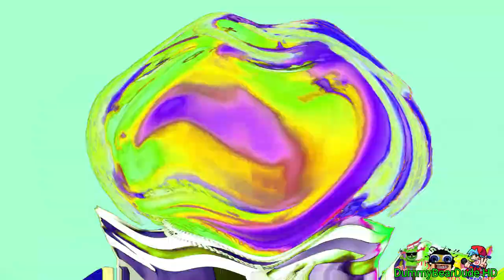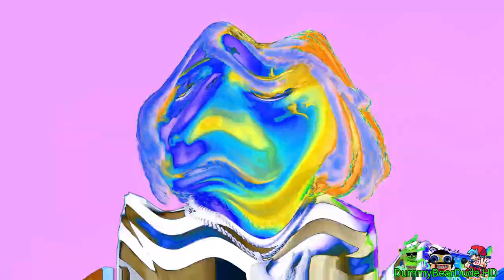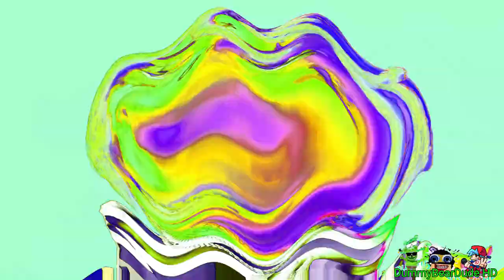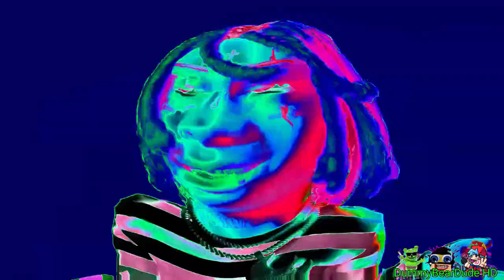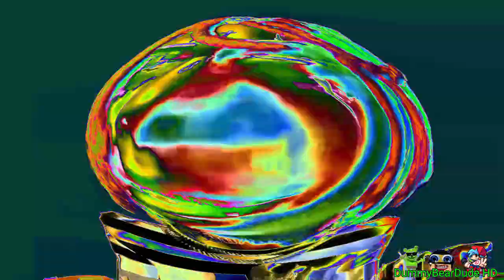Preview 2 Miss The Rage Effects Effects Effects (Preview 2 Funny 824 Effects)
Discord Dummy Bear Dude#4509
Sorry, It was late for uploading videos, Lol
Credit To @Raimuu- in This Source